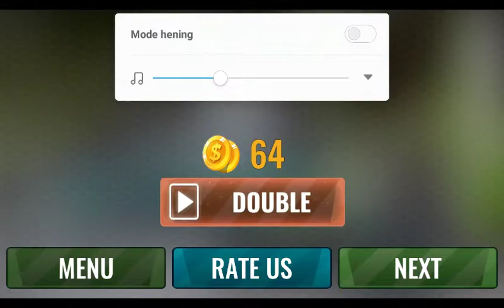PERANG MAINAN, TOY WAR MOD APK